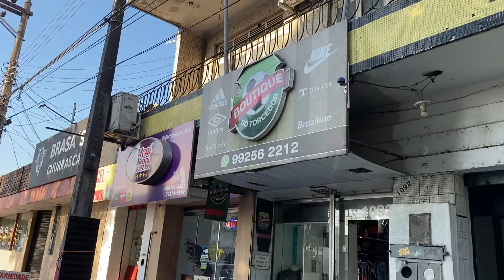Onde comprar camisas em Manaus 2021 - Boutique do Torcedor - Iuri Godinho - Vestiário